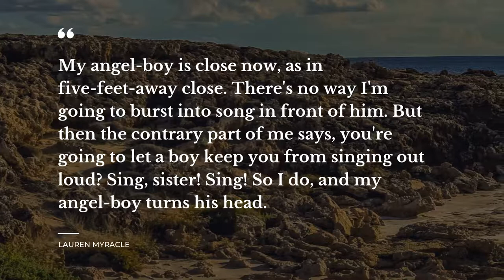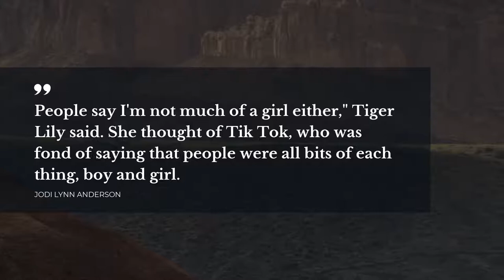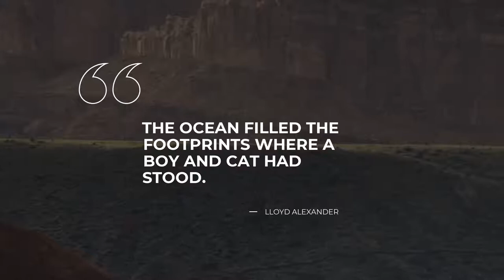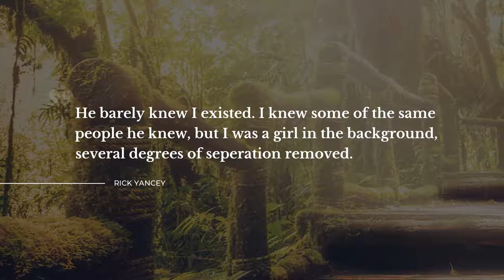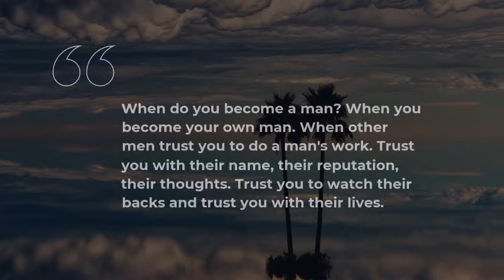20 Quotes about Boy | Quotes for Pictures | Motivational Quotes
Learn 20 finest quotes about Boy compiled by Daily Quotes team. This video contains quotes by such famous people and characters as Lauren Myracle, Robertson Davies, Jim George.
You can find the full quotes text in video description below.

Life sayings and quotes add genuine flavor to everything you do. Each of the beautiful quotes about Boy in this video will change your ways of living and thinking by changing your attitude towards Boy. Our superb quotes will bring inspiration and let you view your daily tasks differently.

If you want to keep your favorite quotes from this video about Boy, simply copy them from the description below and use as status quotes for Instagram / Facebook / Snapchat / Skype / Tinder / WhatsApp to impress friends the most notable real life quotes about Boy on your Instagram / Facebook / Skype / Snapchat / Tinder / WhatsApp page or simply add them to a text file.

The 20 most important life quotes about Boy:

1) My angel-boy is close now, as in five-feet-away close. There's no way I'm going to burst into song in front of him. But then the contrary part of me says, you're going to let a boy keep you from singing out loud? Sing, sister! Sing!
So I do, and my angel-boy turns his head.
 ― Lauren Myracle

2) [novan]: bassists are very good with their fingers
[novan]: and some of us sing backup vocals, so that means we're good with our mouths too..

(~ IM chat with Novan Chang, 18, bassist)

3) A boy is a man in miniature, and though he may sometimes exhibit notable virtue, as well as characteristics that seem to be charming because they are childlike, he is also a schemer, self-seeker, traitor, Judas, crook, and villain - in short, a man.
 ― Robertson Davies

4) One day you fall for this boy. And he touches you with his fingers. And he burns holes in your skin with his mouth. And it hurts when you look at him. And it hurts when you don’t. And it feels like someone’s cut you open with a jagged piece of glass.
 ― Maureen Medved

5) And it's not just that I don't want to be alone. It's him. I do not want to lose the boy with the bread.
 ― Suzanne Collins

6) People say I'm not much of a girl either," Tiger Lily said.
She thought of Tik Tok, who was fond of saying that people were all bits of each thing, boy and girl.
 ― Jodi Lynn Anderson

7) The ocean filled the footprints where a boy and cat had stood.
 ― Lloyd Alexander

8) It's HE-RO," the boy argued.
"No," the girl insisted,
"it's HER-O.
 ― Joseph Gordon-Levitt

9) I’m just happy to have experienced life; to have had a beautiful son and to have loved.
 ― Aaron B. Powell

10) Two blades clashed, ringing like a bell. Like all small boys, Philip thought his father was invincible; and this was the moment when he learned the truth.
 ― Ken Follett

11) I will survive: if the hell rejects me, there is always the paradise.
 ― Lara Biuts

12) Desires are what can most easily ruin us, lovely.
 ― Simona Panova

13) Don’t you have dragons to fight so that you started saving girls who don’t need it?
 ― Simona Panova

14) You know what, your imagination works faster than your mind.
 ― Simona Panova

15) A boy has other people do the talking for him; a man speaks his mind.
 ― Shannon Alder

16) How many of us readers say this quote and mean it. "If I knew what I know now life would be different"..
 ― Robert Reed

17) He barely knew I existed. I knew some of the same people he knew, but I was a girl in the background, several degrees of seperation removed.
 ― Rick Yancey

18) A man after God's own heart is..
a man who yearns to please God,
a man who desires to grow spiritually,
a man who had a heart that obeys.
 ― Jim George

19) My name is Mr Bread." He began writing his name neatly on the board. "But you can call me Peter."
Suddenly there was quiet, as thirty little brains whirred.
"Pita Bread!" proclaimed a ginger-haired boy from the back.
 ― David Walliams

20) When do you become a man? When you become your own man. When other men trust you to do a man's work. Trust you with their name, their reputation, their thoughts. Trust you to watch their backs and trust you with their lives.
 ― Carew Papritz

On Daily Quotes you will discover an ever growing collection of bright thoughts for any occasion from famous people and characters, quotes for your day-to-day experiences and quotes tops compiled by our outstanding team.

Our motivational quotations include not just wise words from real life thinkers, artists, writers, poets, or businessmen. Here you will come across quotes from the finest books.

What's your favorite quote from the video? Have anything better to say about Boy? Share your quotes in the comment box.